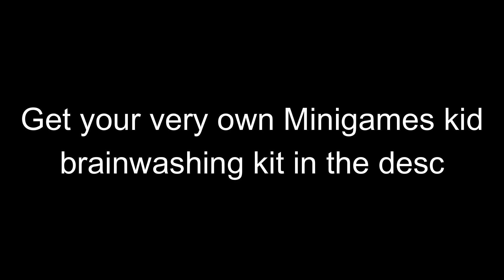How To BRAINWASH A Minigames Kid | Gorilla Tag VR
Minigames Kid Brainwashing Kit

Info: In this video I show you how to brainwash a minigames kid and make them a normal monke!